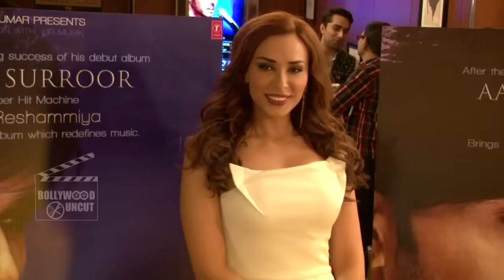Salman Khan & Iulia Vantur At Chunky Pandey's Party